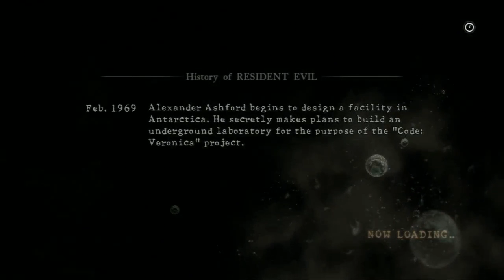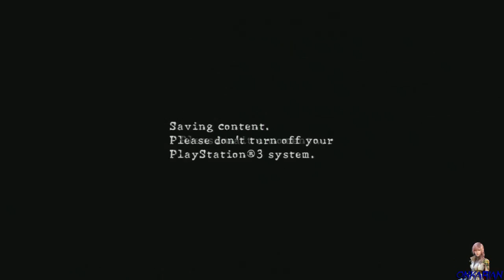Resident Evil 5: Lost In Nightmares [By Request Of One Guy] - 2 / 2